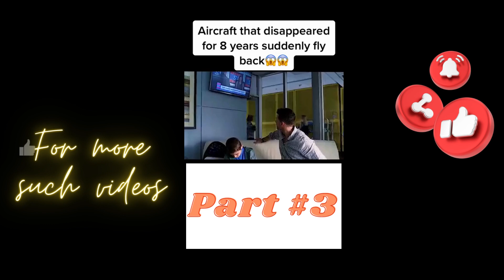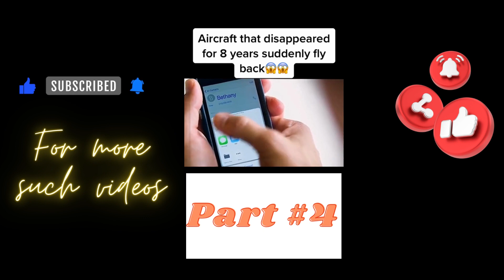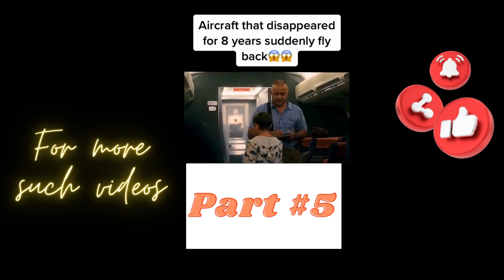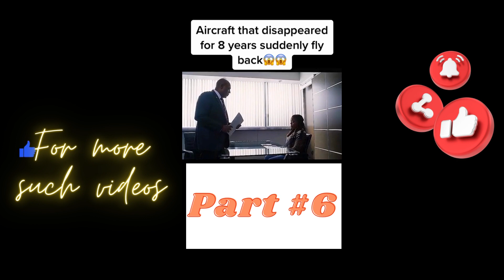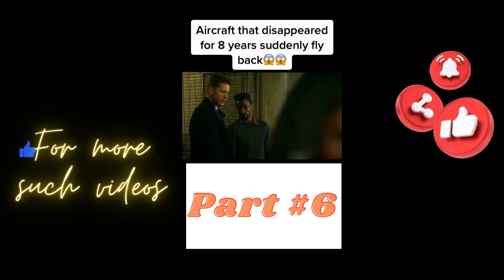Airplane That was missing 8 Years suddently reapear with all passengers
Check out this thrilling and mysterious Netflix series, "Manifest," where an airplane that went missing eight years ago suddenly reappears with all its passengers on board.

In this captivating drama, the passengers of Flight 828 find themselves facing a bewildering reality as they return to a world that has moved on without them. Friends and family had mourned their loss and moved forward, while they remain frozen in time, unaware of what transpired during their disappearance.

As the passengers attempt to unravel the mystery behind their inexplicable reappearance, they discover that they are connected by a deeper, supernatural force. They experience perplexing phenomena, premonitions, and visions that seem to hold the key to their destiny.

With each episode, the intricate layers of the mystery unfold, blending elements of science fiction, suspense, and human drama. The characters' personal struggles, relationships, and the consequences of their sudden return provide a rich backdrop to the larger enigma.

"Manifest" explores themes of fate, faith, and the resilience of the human spirit. It keeps viewers on the edge of their seats, constantly questioning the true nature of the passengers' reappearance and the implications it has on their lives.

If you're a fan of gripping storytelling, intriguing mysteries, and thought-provoking twists, "Manifest" is a must-watch series that will leave you craving for more answers with each episode. Prepare to embark on a journey filled with suspense, emotion, and unexpected revelations.

Experience the excitement and suspense of "Manifest" on Netflix now and join the millions of fans who have been captivated by this extraordinary tale of the passengers' reawakening after eight long years of being missing. Get ready to unravel the truth behind their remarkable return.

In order to improve the viewer's comprehension and pleasure of the topic under discussion, brief movie snippets have been included in this video.

Please get in touch with us directly to address the situation if you are a copyright owner and think that the usage of the copyrighted content does not comply with fair use guidelines. We will respond to your queries immediately.